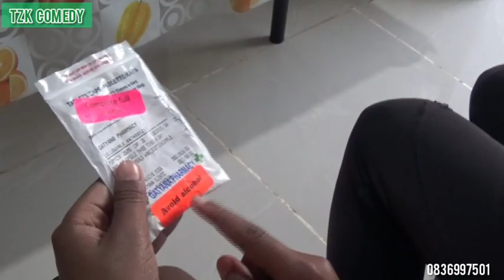YOU CAN'T DRINK AND USE TABLETS AT THE SAME TIME 😂😂🤣🤣🤣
title of this COMEDY can confuse you is figures of speeches you don't know😂🤣🤣🤣😃😃😄